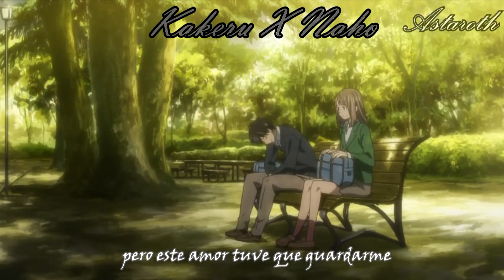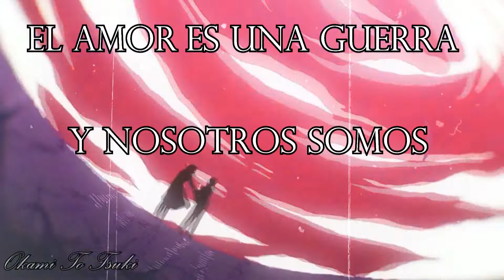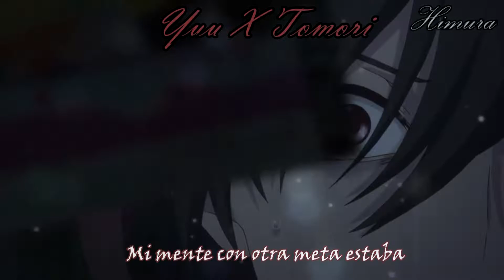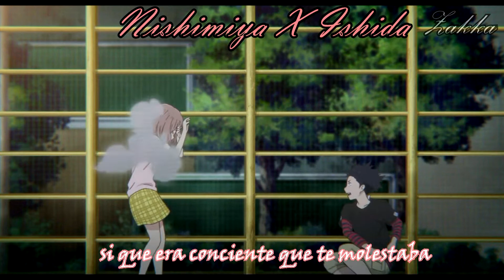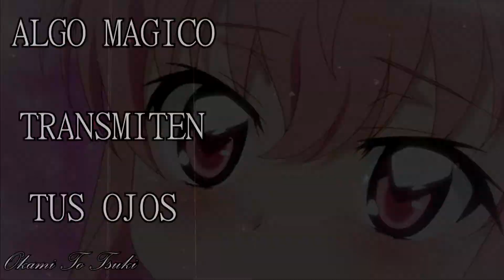Parejas del Anime||CVJ FT Varios Cracks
|Colaboradores|

|Arena Roja|